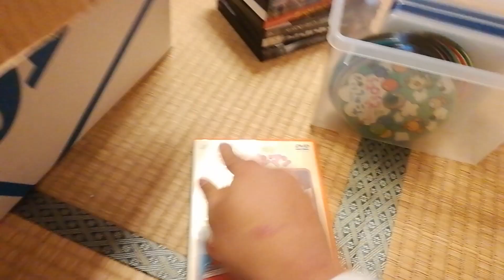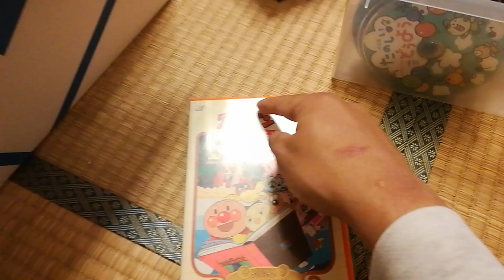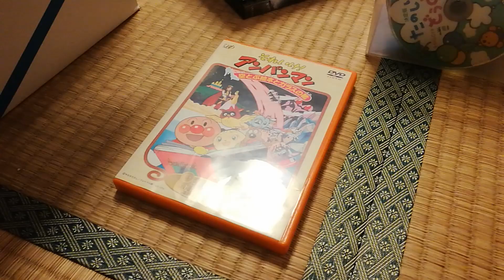あれ それいけ!アンパンマン てのひらを太陽には? (DVD VIDEO)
それいけ!アンパンマン てのひらを太陽には